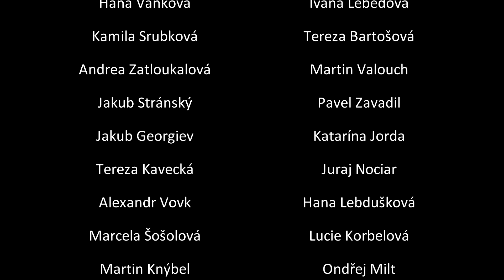NAHLÉDNUTÍ ZA OPONU - 6. díl Do gala!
Slezské divadlo Opava, NAHLÉDNUTÍ ZA OPONU - 6. díl Do gala!